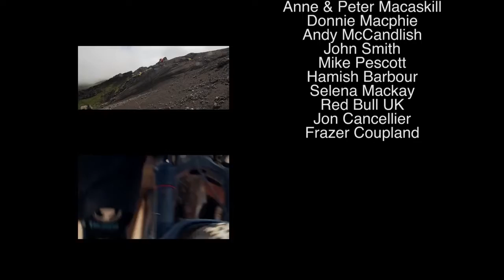Danny Macaskill The Ridge